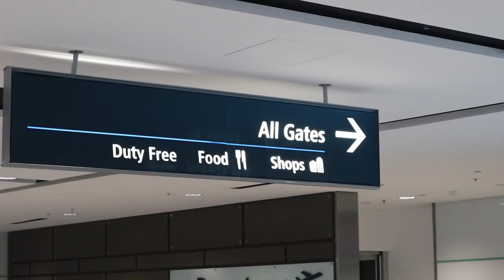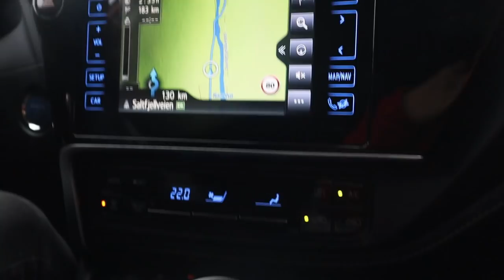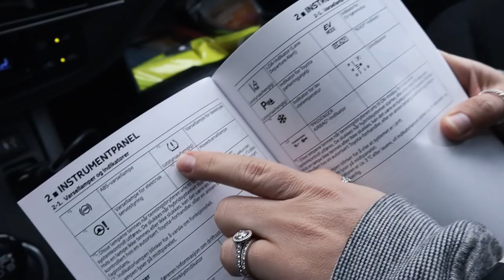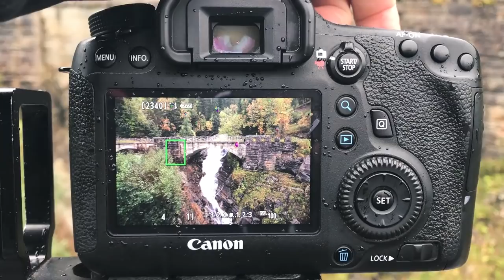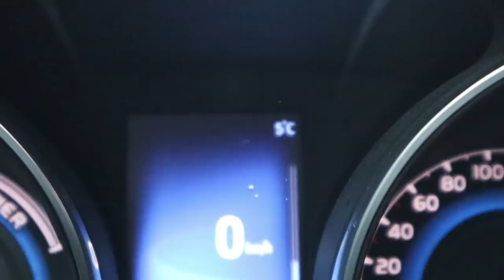Norway landscape photography - Oslo to Bodo (part 1)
It feels like I am always behind the 8 ball with my videos, but its such a pleasure to start producing the Norway landscape photography with Oslo to Bodo (part 1) the first of what will likely be an 8-10 video series on landscape photography in Norway.

We arrived in Olso early in the morning, picked up our hire car (which we named Bensin), grabbed some groceries, and started to work out how we were going to sleep in the car! We managed to get within 150km of Bodo which was an excellent effort and even had time to stop off for some landscape photography along the way. Bodo is the best location to get to the Lofoten Islands by ferry, so that was always the plan.

The whole trip is based around landscape photography and the northern lights (that time of year) and was such a fun trip to have with my wife Haylie.

If you guys want to see more adventure style images from our trip in Norway, check out our instragram page:

I hope you guys enjoy the series and have a laugh with me along the way.

Cheers,
Andrew